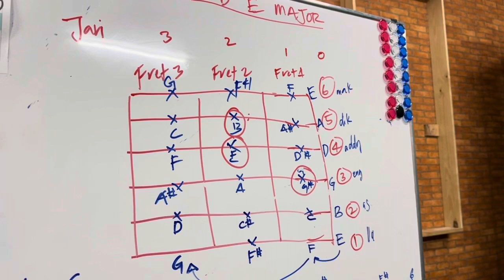First Class Guitar Echa